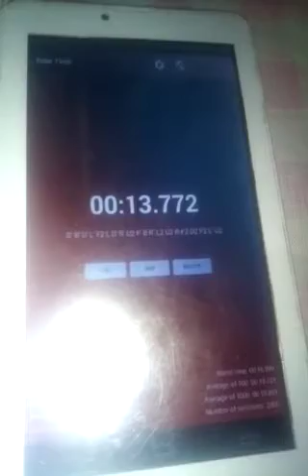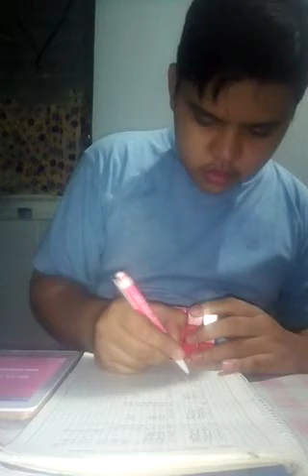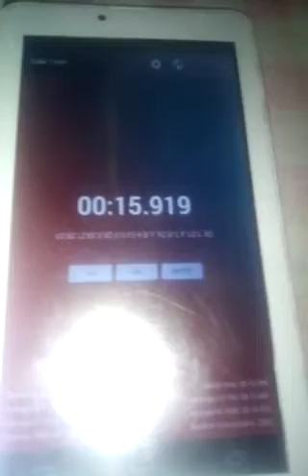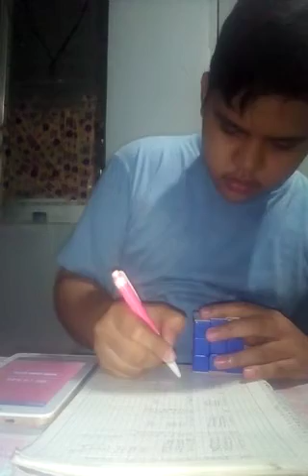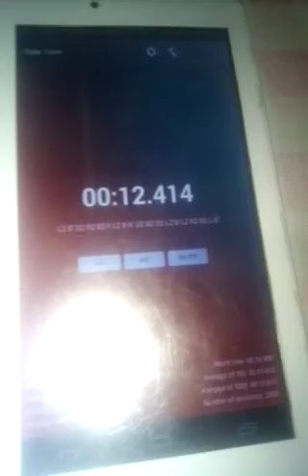3x3 (avg. Of 12) Part 49 13.69s and PB. 12.39s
1. 13.02
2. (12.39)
3. 13.77
4. 13.36
5. 14.82
6. 12.96
7. 14.03
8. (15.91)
9. 13.54
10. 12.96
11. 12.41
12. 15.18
Final: 13.69s
Cube: Xin Lexin Stickerless Cube
(Blue Chestnuts)